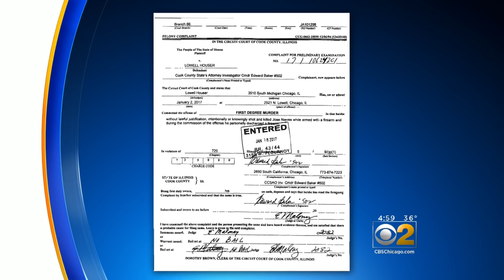Chicago Cop Charged With Murder In Off-Duty Shooting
The veteran police officer fatally shot an unarmed man during a confrontation early this month. CBS 2's Suzanne Le Mignot reports.